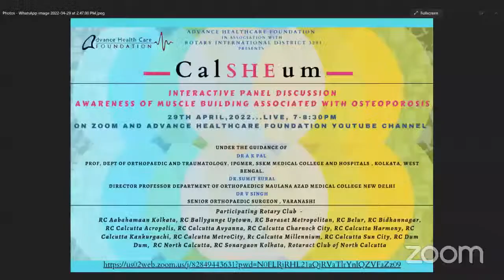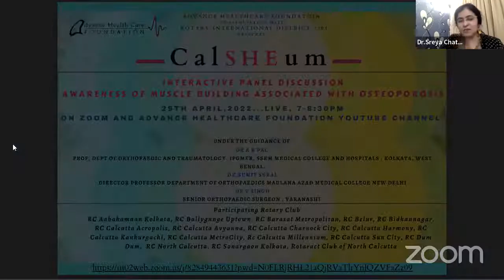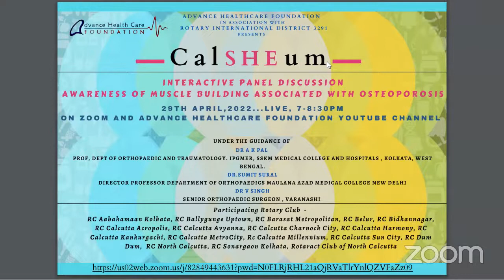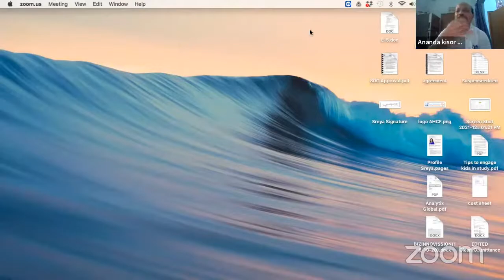CalSHEum - Interactive Session - Awareness of Muscle Building Associated with Osteoporosis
Are you suffering from knee pain or back pain?
Do you feel like you cannot climb the stairs like before?
Do you think its tough to stand up from sitting position without any support?
Then you should watch the whole video